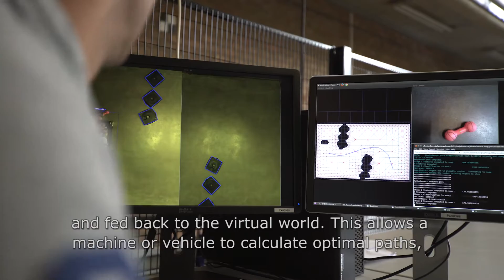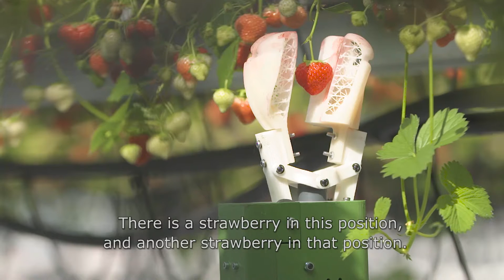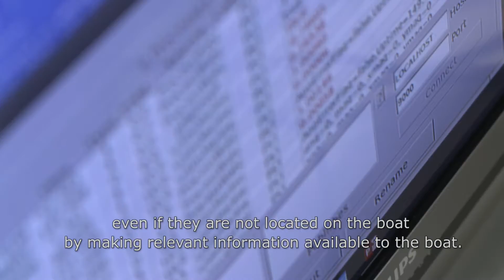Flanders Make - SITControl EN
This project aims at the further development of current technology in view of developing autonomous motion control systems that adapt to changing situations that are feasible in industrial applications.